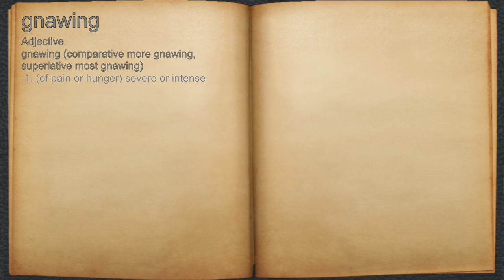What does gnawing mean?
A spoken definition of gnawing.

Intro Sound:
Typewriter - Tamskp